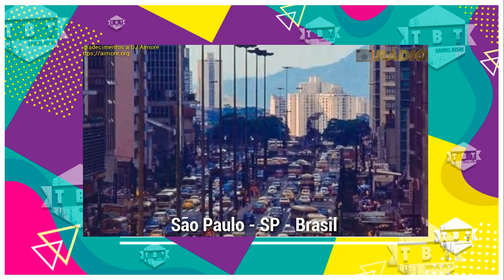TBT - REDE MULHER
Fala meus Anjos, para homenagear o dia Internacional da Mulher que tal falarmos da primeira emissora de tv dedicada ao público feminino.
Grandes nomes da comunicação passaram por lá.
Venha descobrir comigo, o início dessa empreitada e porque a REDEMULHER acabou.

FELIZ DIA DA MULHER :)

Qual programa feminino vc mais gostava?  Escreve aí no comentários!!

Ahhh estou nas redes também:
 😇 FANPAGE: @ogabrielrosah

E beijo de Anjo :)